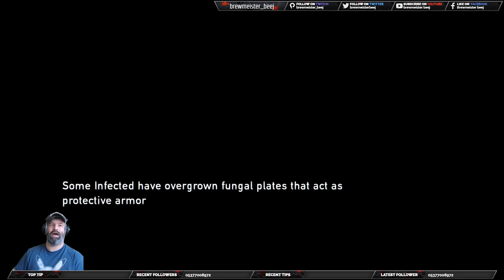[PS4] The Last of Us Remastered - Let's Play with Brewmeister! Episode 3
Non-stop action packed up until the end. This episode just doesn't quit. We find out a bit about Bill and we continue moving on. and this world doesn't start looking any better.